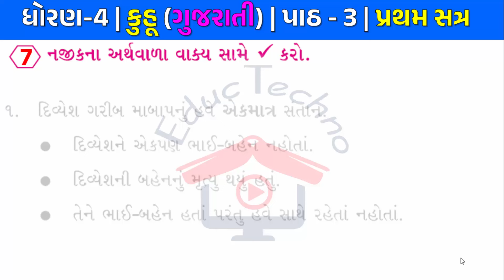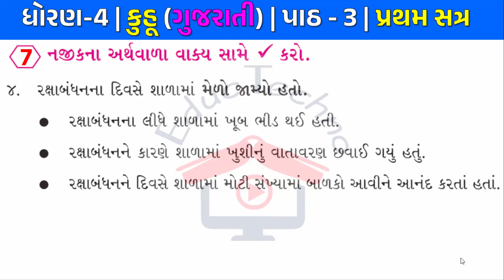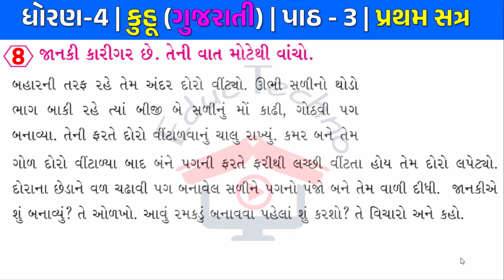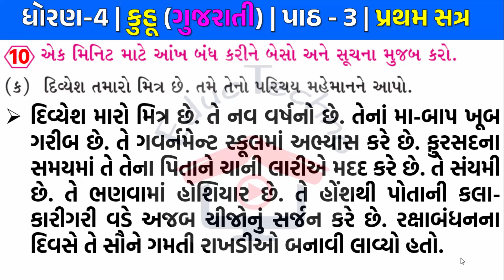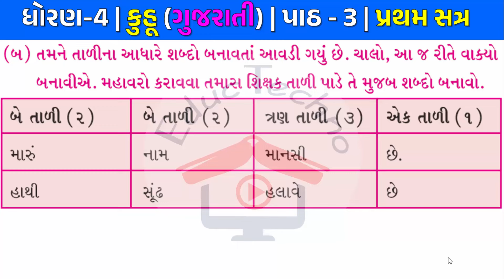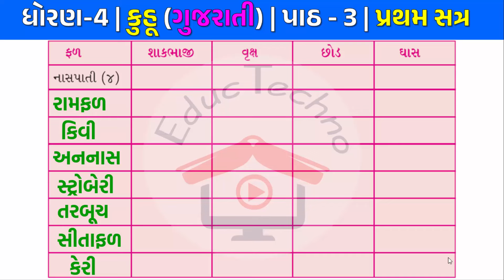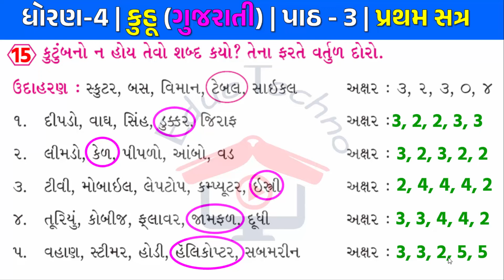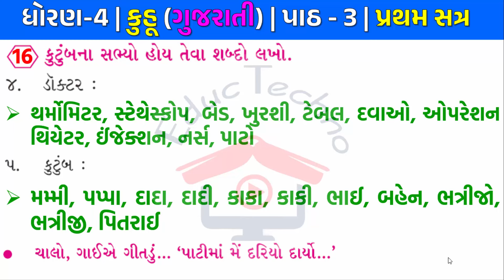Dhoran 4 Gujarati kuhu path 3 | std 4 gujarati kuhu ch 3 | ધોરણ 4 ગુજરાતી કુહૂ પાઠ 3 શંખલાની બહેન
Dhoran_4_Gujarati

Dhoran 4 Gujarati kuhu path 3 | std 4 gujarati kuhu ch 3 | ધોરણ 4 ગુજરાતી કુહૂ  પાઠ 3 શંખલાની બહેન છીપલી | std 4 gujarati ch 3 | std 4 gujarati ch 3 Shankhala Ni Ben Chhipali new book part 2 | bhag 2

ધોરણ ૪ ગુજરાતી કુહૂ પ્રકરણ 3 શંખલાની બહેન છીપલી
ધોરણ 4 ગુજરાતી કુહૂ પાઠ 3 શંખલાની બહેન છીપલી ના સ્વાધ્યાય
ધોરણ ચોથું કુહૂ પાઠ 3 શંખલાની બહેન છીપલી
std 4 gujarati swadhyay,
std 4 gujarati swadhyay ch 3 bhag 2,
swadhyay dhoran 4 gujarati 2025,
dhoran 4 gujarati kuhu path 3,
dhoran 4 gujarati ch 3 bhag 2,
std 4 gujarati ch 3 Shankhala Ni Ben Chhipali,
dhoran 4 kuhu ch 3 pravruti 6 to 16,
std 4 kuhu ch 3 pravruti 6 to 16,
dhoran 4 gujarati swadhyay solution,
dhoran 4 kuhu swadhyay,
gujarati swadhyay dhoran 4,
ધોરણ 4 ગુજરાતી સ્વાધ્યાય પાઠ 3,
ધોરણ 4 કુહૂ પાઠ 3,
ધોરણ 4 કુહૂ સ્વાધ્યાય,
std 4 kuhu ch 3 swadhyay ,
swa adhyayan dhoran 4,
std 4 kuhu chapter 3 pravruti 6 to 16 bhag 2,
dhoran 4 gujarati swadhyay na jawab
swa adhyayan dhoran 4 gujarati
dhoran 4 gujarati swadhyay pratham satra part 3
std 4 gujarati path 3 swadhyay sem 1
ધોરણ 4 ગુજરાતી શંખલાની બહેન છીપલી તમામ પ્રવૃત્તિ ની સમજ
ધોરણ 4 ગુજરાતી કુહૂ પાઠ 3 શંખલાની બહેન છીપલી ના સ્વાધ્યાય પ્રશ્નોના જવાબ
ધોરણ 4 ગુજરાતી કુહૂ પાઠ 3 શંખલાની બહેન છીપલી એનિમેશન સહિત સરળ સમજ.
ધોરણ 4 ગુજરાતી કુહૂ પાઠ 3 શંખલાની બહેન છીપલી
std 4 gujarati kuhu ch 3 | dhoran 4 gujarati kuhu chapter 3
dhoran 4 gujarati Shankhala Ni Ben Chhipali dhoran 4
standard 4 gujarati path 3 new book 2024
dhoran 4 kuhu path 3 Shankhala Ni Ben Chhipali
std 4 kuhu ch 3 Shankhala Ni Ben Chhipali ch 3
standard 4 gujarati chapter 3 part 3
dhoran 4 gujarati ch 3 Shankhala Ni Ben Chhipali
std 4 koohu path 3
std 4 kuhu chapter 3 PART 2 Shankhala Ni Ben Chhipali
std 4 gujarati new book kuhu
std 4 kuhu ch 3 part 2
std 4 gujarati ch 3 Shankhala Ni Ben Chhipali new book part 2
dhoran 4 kuhu ch 3
standard 4 gujarati path 3 Shankhala Ni Ben Chhipali new book 2024 part 2
std 4 kuhu ch 3 Shankhala Ni Ben Chhipali ch 2 part 2
std 4 gujarati kuhu ch 3
dhoran 4 gujarati kuhu chapter 3 Shankhala Ni Ben Chhipali
standard 4 gujarati chapter 3 part 2
std 4 gujarati kuhu pravrutti 6 thi 16
dhoran 4 gujarati kuhu chapter 3
kuhu gujarati book std 4
std 4 gujarati kuhu ch 3 swadhyay
Dhoran 4 Gukarati Kuhu ch 3
Shankhala Ni Ben Chhipali Dhoran 4
ગુજરાતી ધોરણ 4, ગુજરાતી કુહૂ, ગુજરાતી કુહૂ ધોરણ ચાર,
ધોરણ 4 ગુજરાતી કુહૂ પાઠ 3
ધોરણ ચોથુ, ગુજરાતી ચોપડી,
ધોરણ ૪, ધોરણ ચાર, ધોરણ 4 ગુજરાતી,
ગુજરાતી ધોરણ 4, તેને તે ઊગશે?,
ધોરણ 4 ગુજરાતી પાઠ 3, ધોરણ ચોથુ, ગુજરાતી ચોપડી,
ધોરણ 4 ગુજરાતી, Dhoran 4 gujarati